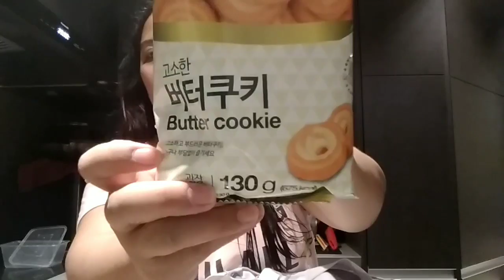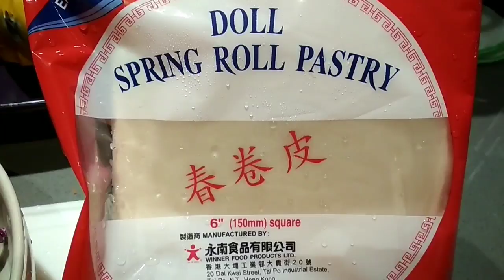MAGISA LANG AKO😥/INIWAN NILA AKO 😭+NAGHAUL/mhaivlogs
God bless 😘

Mhai